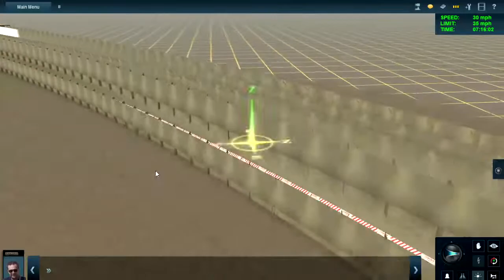Trainz A New Era- Northeast Metro: Blue Line With the Reskinned R46